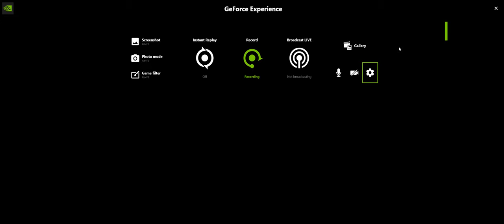The Elder Scrolls V Skyrim Special Edition | Shot with GeForce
GPU: GeForce GTX 1070
CPU: AMD Ryzen 5 3600X 6-Core Processor
Memory: 32 GB RAM (31.95 GB RAM usable)
Current resolution: 2560 x 1080, 144Hz
Operating system: